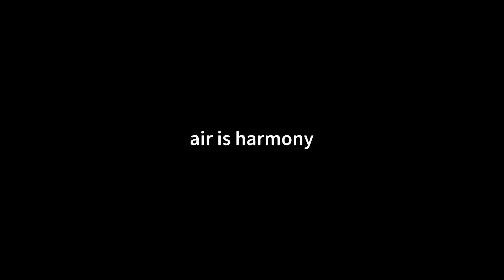Chinese New Year 2023 | Hitachi Cooling & Heating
To welcome in Chinese New Year 2023 and celebrate the Year of the Rabbit Hitachi Cooling & Heating presents their holiday video. This year, say it with air. Say it with Hitachi.